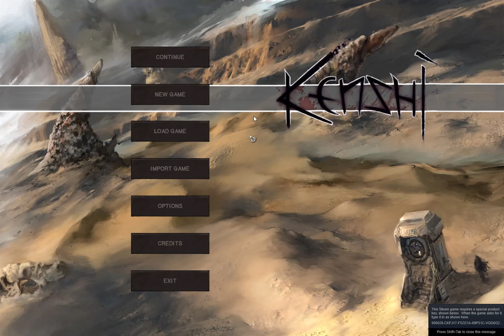Kenshi 1 0 47 x64 Newland 2020 06 29 15 55 36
kenshi, the rebuilding and more